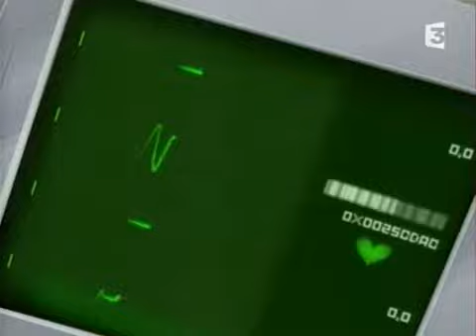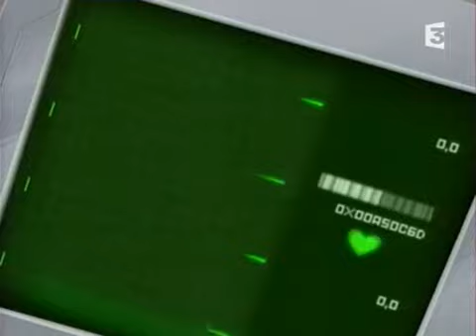Episode 58 de Code Lyoko: Le Prétendant